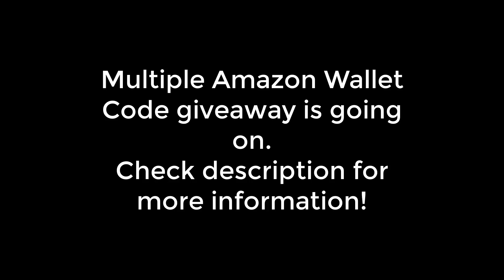My +87 RTTF, FF HERO SBC Player Pick Pack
FIFA 23 87+ RTTF, FF HERO, FF, FUT BIRTHDAY PLAYER PICK

I play Valorant, FIFA, CS:GO, GTA V, COD Warzone, Rocket League, Rainbow Six Siege, Fall guys, Among Us  and many more!

Support Stream:-
💲UPI :- prerit.jha01@okhdfcbank
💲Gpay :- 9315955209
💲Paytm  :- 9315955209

🖥️PC Specs:-

•CPU :- AMD Ryzen 5 3600
•GPU :- Gigabyte RTX 2060 OC 6GB
•RAM :- 2x8GB 3200MHZ Corsair Vengeance LPX
•SSD:- WD SN550 500GB NVMe Internal SSD
•SSD 2 :- 250 GB Crucial SSD
•HDD :- 1 TB WD HDD
•PSU :- Corsair VS 650w
•CPU Cooler :- Deepcool Gammax L240
•Cabinet :- CoolerMaster 511 RGB Cabinet
•Motherboard :- MSI B450m PRO VDH MAX
•Monitor :- Acer 23.6" 0.5 MS 165 Hz Gaming monitor
•2nd Monitor :- HP 22'' Full HD 60 hz monitor
•Mouse :- CoolerMaster MM 711
•Headset :- Corsair HS50 Pro
•Microphone :- BM 800 Professional Condenser Microphone
•Desk :- Gaming Table Gaming Desk 47"
•Webcam :- Lenovo™ 300 FHD Webcam